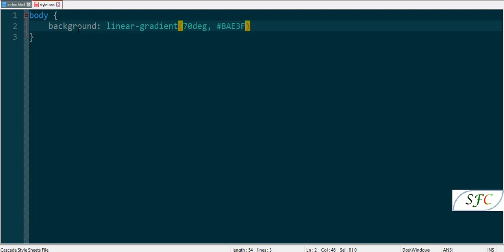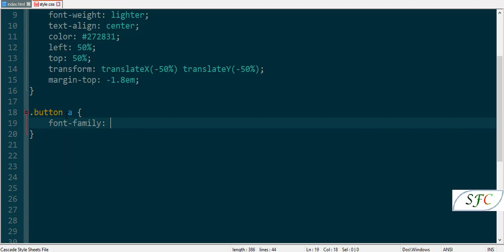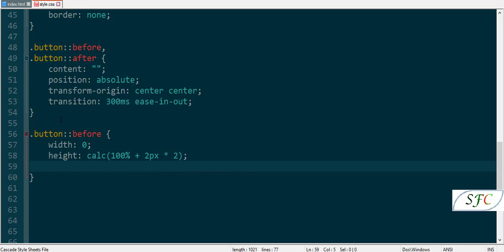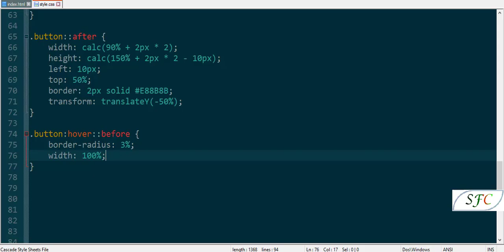CSS Button With Awesome Hover Effect Using HTML & CSS